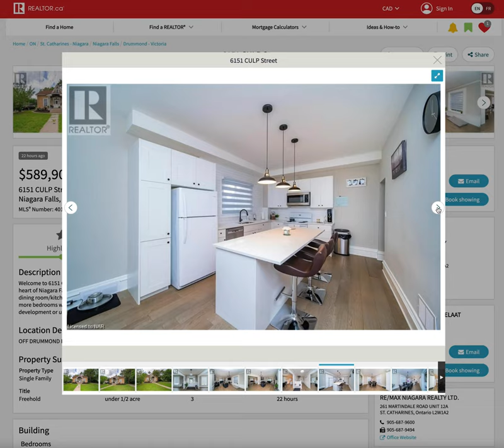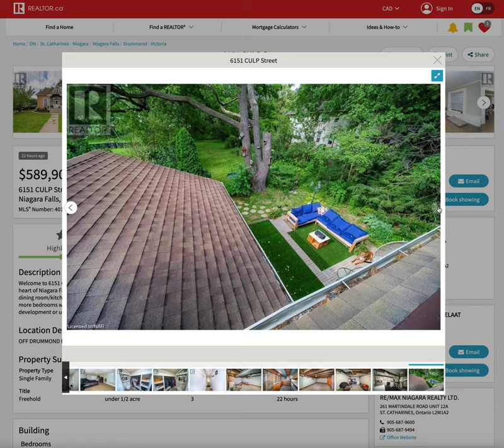Do you like brand name interior design? This house may be for you!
I wonder what kind of buyers they're targeting with "brand name" interior design??? There's also a cuss word in the basement... can you find it?!